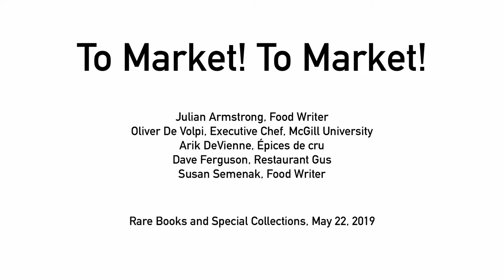To Market! To Market!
A celebration of Montreal's public Markets. Share in ROAAr’s celebration of spring and join panellists for a discussion of Montreal’s market culture. An unabashedly appreciative nod to Marché Jean-Talon.

Julian Armstrong, Food Writer, Oliver De Volpi, Executive Chef, McGill University, Arik DeVienne, Épices De Cru, Dave Ferguson, Restaurant Gus, Susan Semenak, Food Writer

McGill Library, Rare & Special Collections, Osler, Art and Archives
Videography & Editing: My Nguyen & Owen Lewis